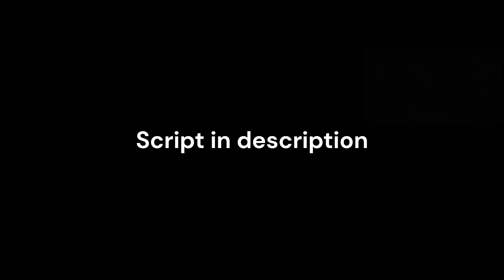HD Admin Ranker Showcase | Serverside Showcase 7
Thumbnail was made by Me
Game Creator (Me)